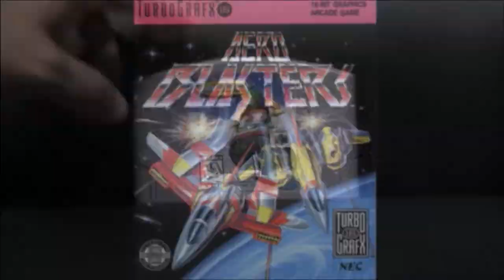VIDEO GAMES AND MARRIAGE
What have you done to strike a balance?